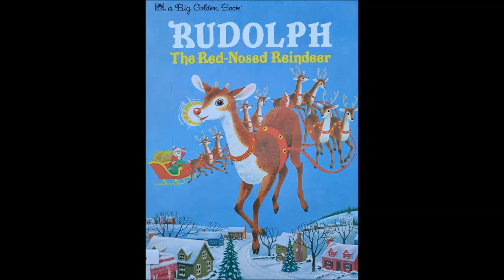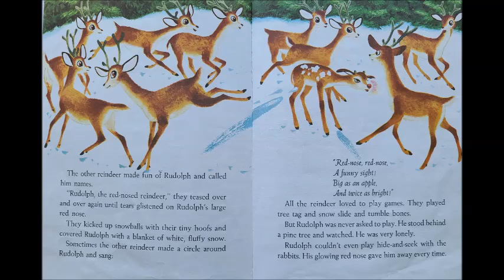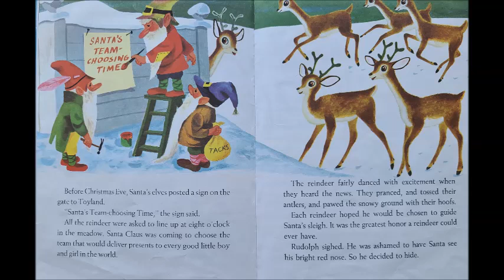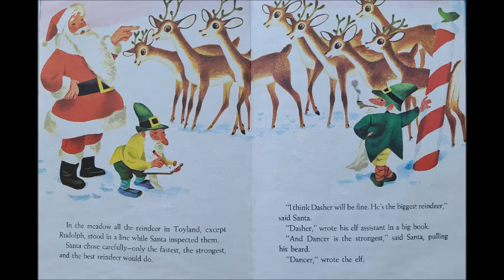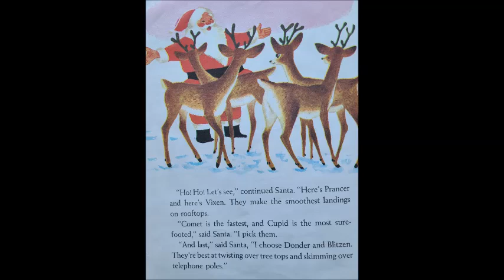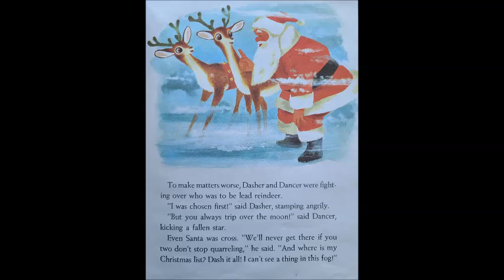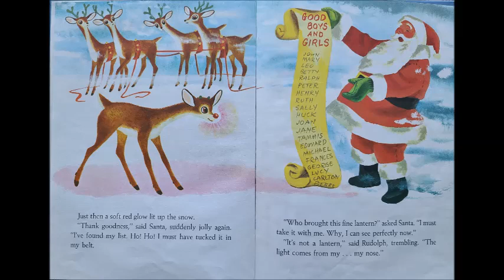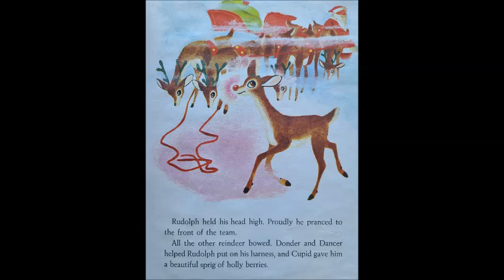Rudolph the Red nosed Reindeer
Reading Books with Kati - Rudolph The Red -nosed Reindeer
from Kati Book Club